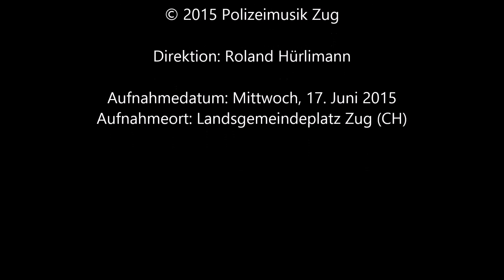Polizeimusik Zug - Im Örgelihuus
Gemeinschaftskonzert der Polizeimusik Zug mit der Musikgesellschaft Walchwil auf dem Landsgemeindeplatz in Zug am 17. Juni 2015.

Titel: Im Örgelihuus
Komposition: Ernst Jakober
Arrangement: Christoph Walter
Direktion: Roland Hürlimann